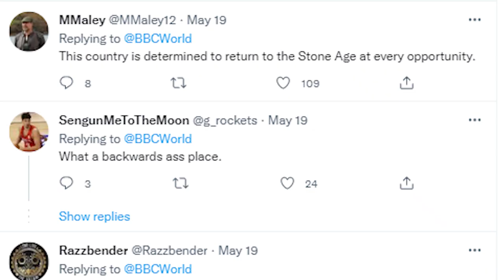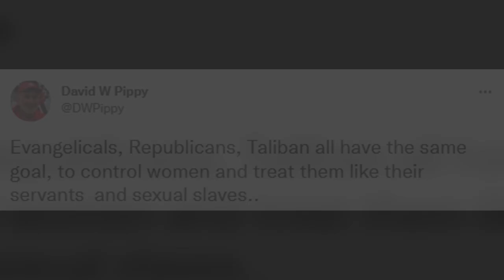Taliban orders Afghanistan's female TV presenters to cover their faces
The Taliban have ordered female Afghan TV presenters and other women on screen to cover their faces while on air, BBC reported. The ruling comes two weeks after all women were ordered to wear a face veil in public, or risk punishment.